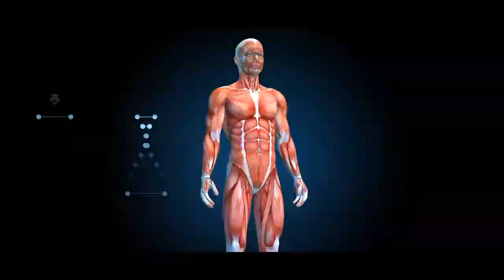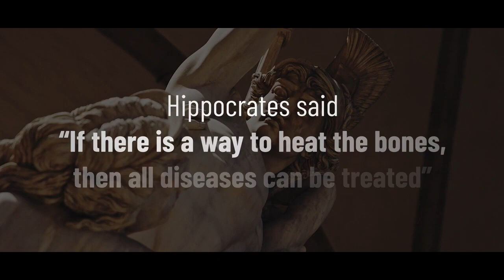Frequency Medicine is here iTeraCare Introduction Video